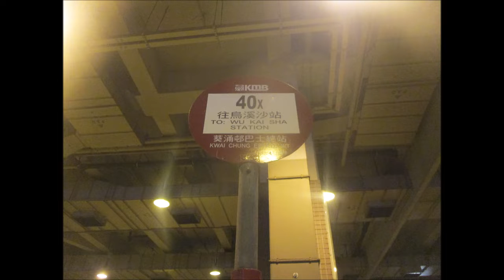KMB S 3ATENU101 UF3281@40X 城門隧道轉車站 － 沙田第一城